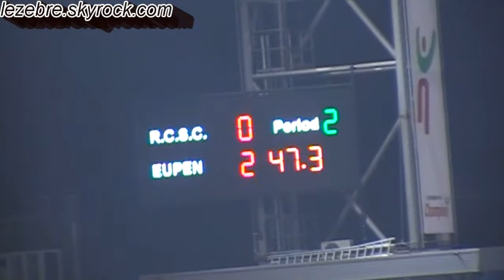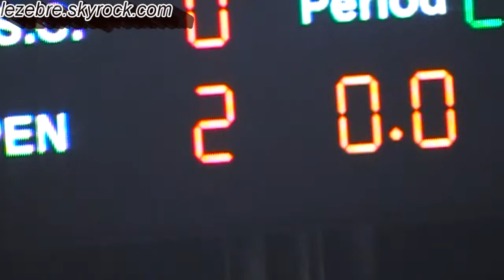playoff 3 charleroi-eupen 2-2